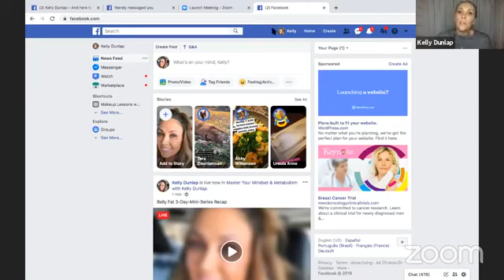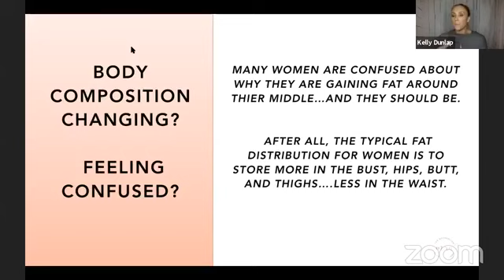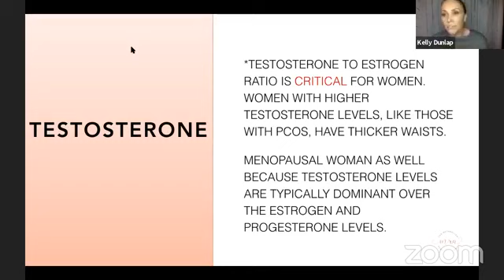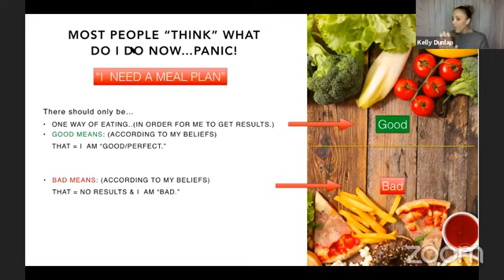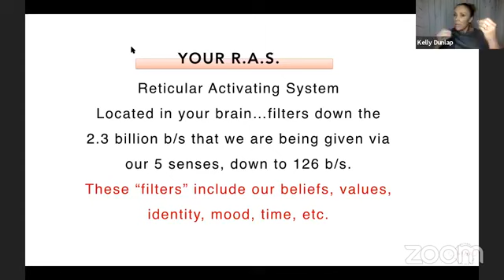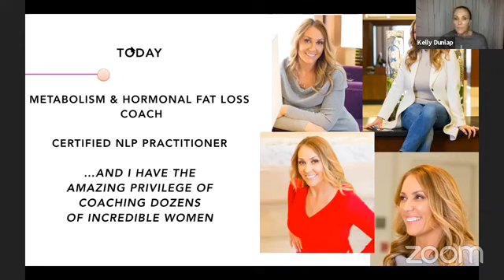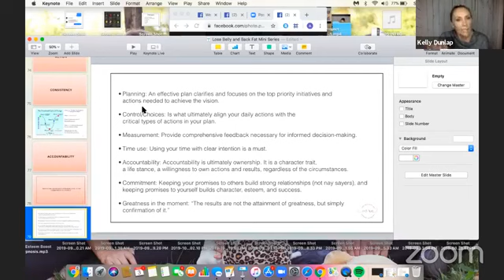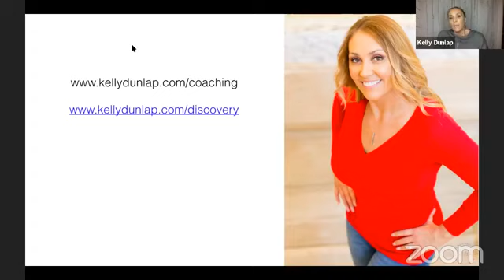Belly Fat Mini-Series 3-Day Recap